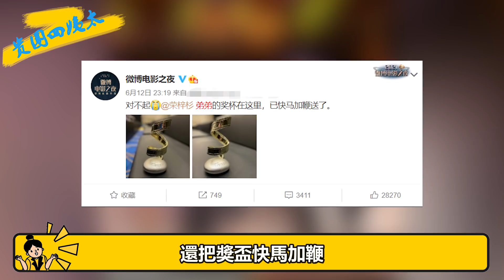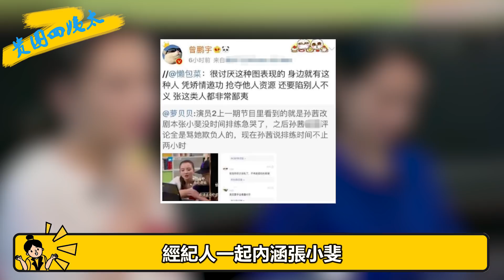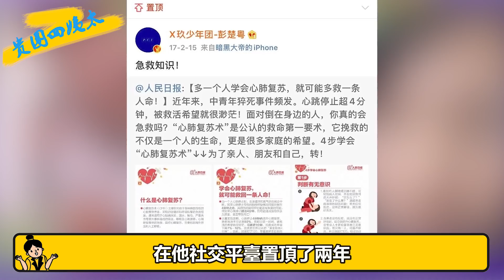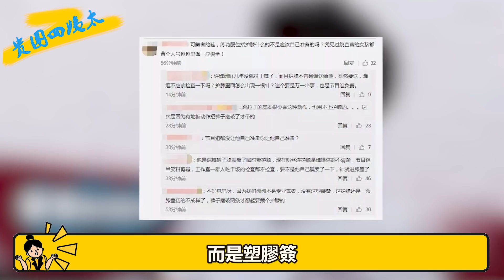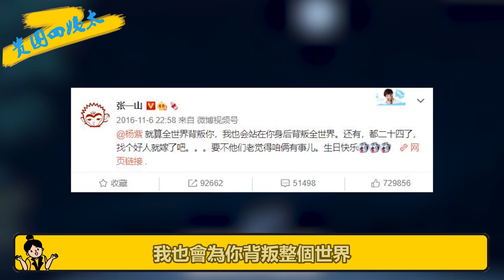不紅的藝人有多慘！楊紫被富二代踢出劇組，肖戰王一博差別對待，他們差點兒連命都丟了#貴圈四姨太#彭楚粵#許魏洲#張小斐#李易峰#楊冪#趙露思#龔俊#王一博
我們每天不見不散 在偌大的娛樂圈
一直是誰紅和誰玩
這也導致不少的演員
在不紅的時候遭受了冷落
但在爆紅以後
被萬人吹捧
不得不說
娛樂圈實在太勢利了
今天我們就一起來聊聊
那些明星成名前的“心酸史”吧
快來看看你家偶像
是不是也曾經歷過這些心酸？